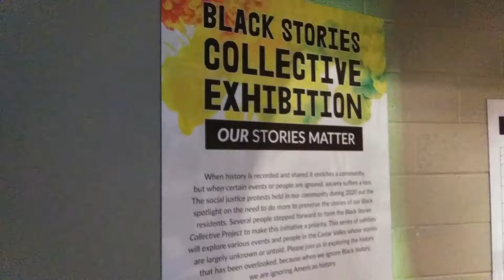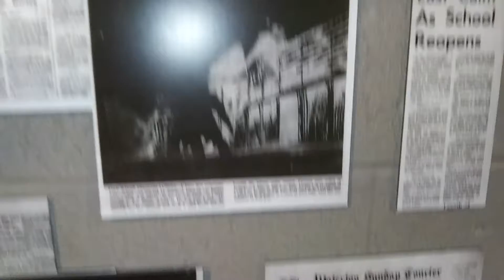Black Stories Collective at Grout Museum in Waterloo